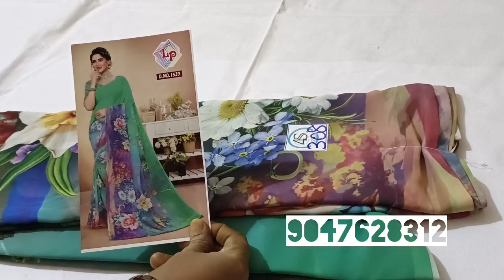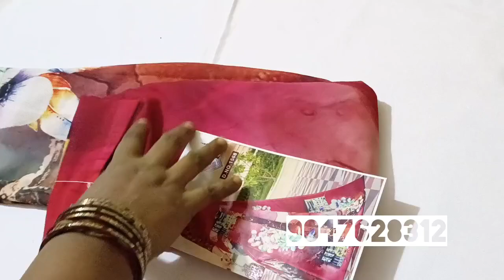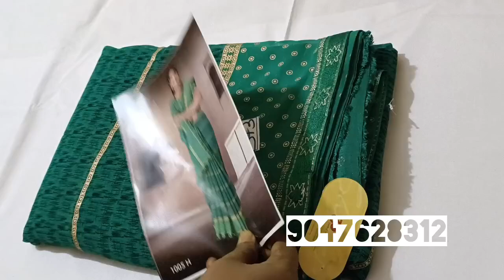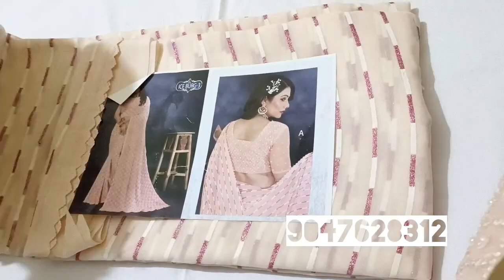🥰🥰DEEVALI OFFER {07.11.2023} CATALOGUE SAREES MIXED COLLECTION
Welcome to the official YouTube channel of @4stextiles, where we celebrate the happiness and satisfaction of our valued customers!

We kindly request you to take screenshot of required items and share with us on whatsapp

BEST LATEST SAREE COLLECTION
COTTON SAREES, POONAM SAREES, sareescollection ELAMPILLAI SAREES, CRAPE SAREES, LINEN SAREES, latestdesignsarees WORK BLOUSE SAREES, FANCY BLOUSE SAREES, MERCERISED SILK, KORA MUSLIN SAREES. etc.